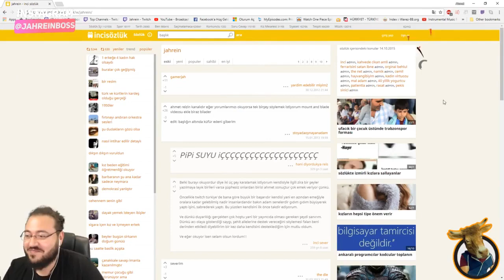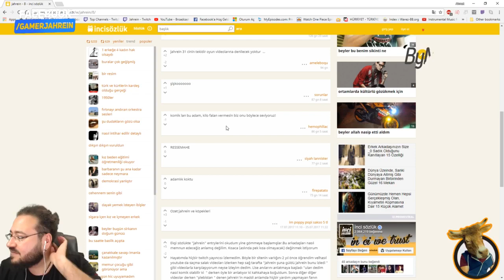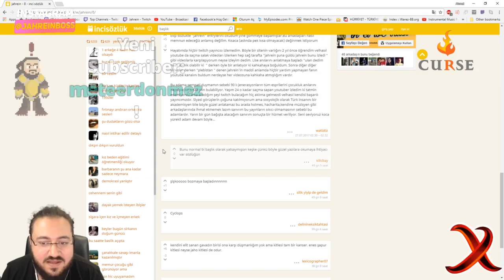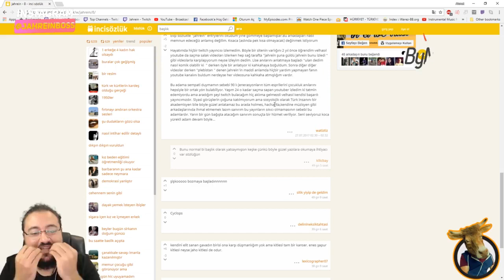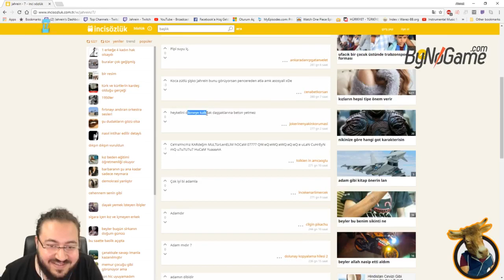Jahrein İnci Sözlük'de Kendisi Hakkında Yapılan Yorumları Okuyor